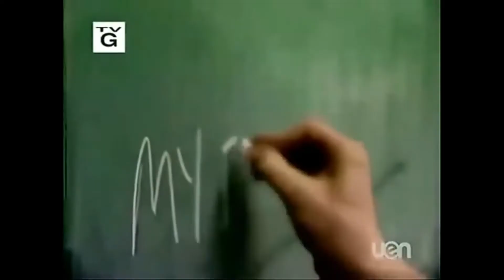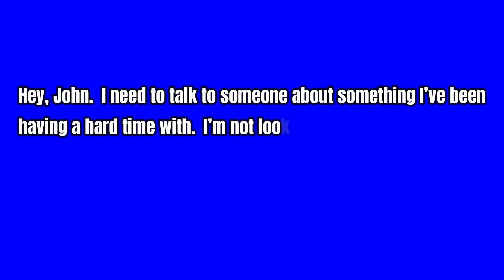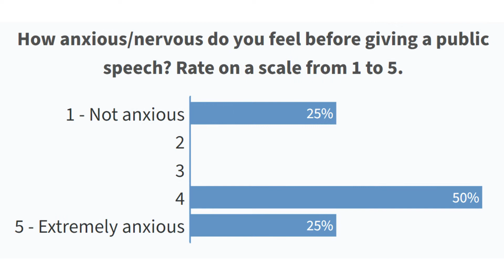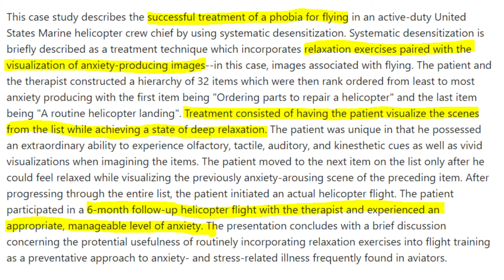Documentary on Social Anxiety: How to Overcome It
This social anxiety documentary provides a ton of insight on what is going on inside your brain and causing social anxiety.  Along with this, I share with you the strategies I use and have helped 1000’s of others use to overcome social anxiety disorder and become socially confident.  Knowledge is the first step to change.  What you learn in this video will help you create everlasting change in your life so that social anxiety is not controlling your life.

My first TEDx talk was finally released on YouTube last week so when you're done watching this, go give it a watch

Get my 3 Steps to Taking Back Control From Social Anxiety (for free)

Did you know I speak at schools?

Get more info and book me to speak at your school